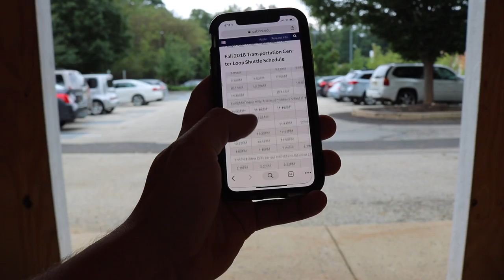Riding on Cabrini's Shuttle Service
Cabrini students share their thoughts and experiences on campus's shuttle service.

By: Aariana Wilson and Craig Wilson